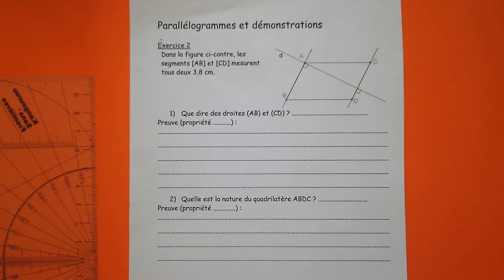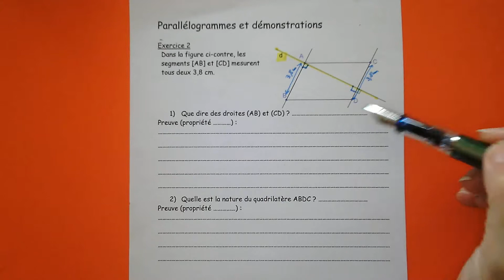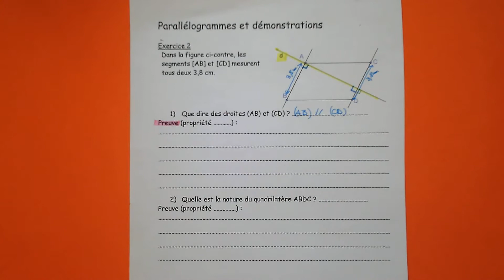4E Démonstration et parallélogramme --- Correction de l'ex2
Classe de 4eme
Chapitre Démonstration
Démonstrations et parallélogrammes
Correction de l'exercice 2 : où je rappelle comment rédiger une démonstration et sélectionner la propriété utile parmi une liste de propriétés.